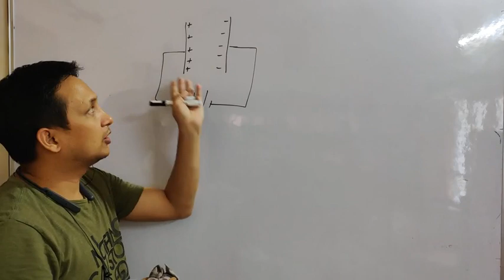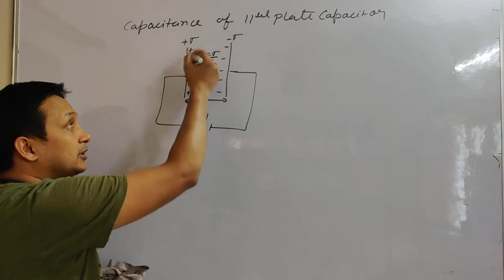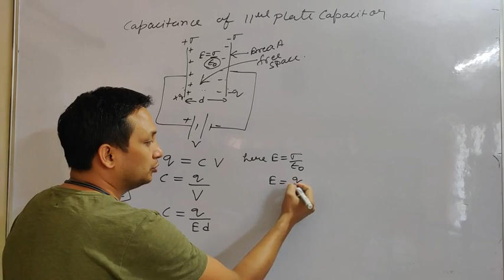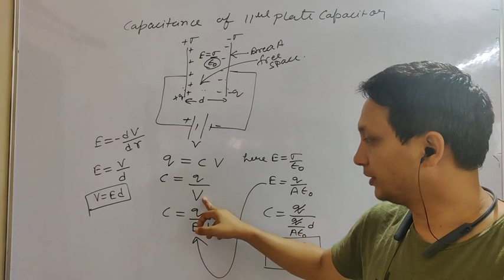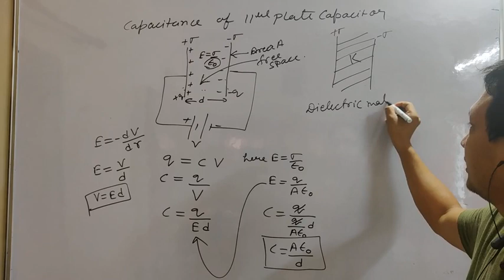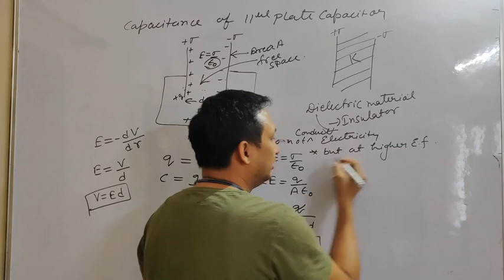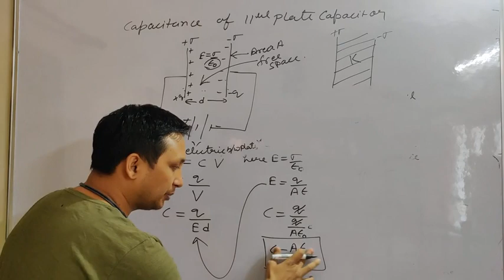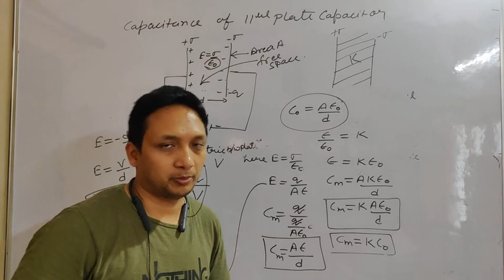Capacitance of parallel plate capacitor